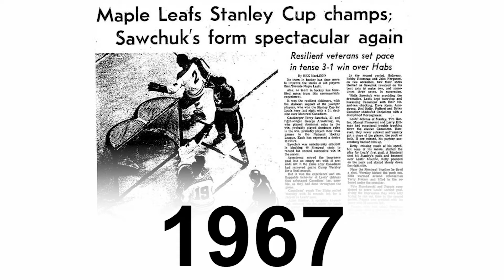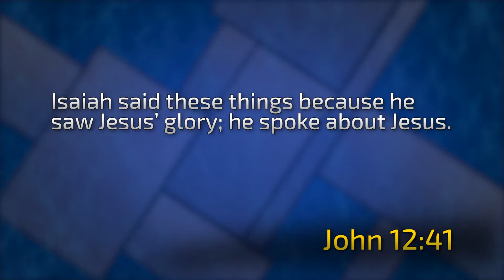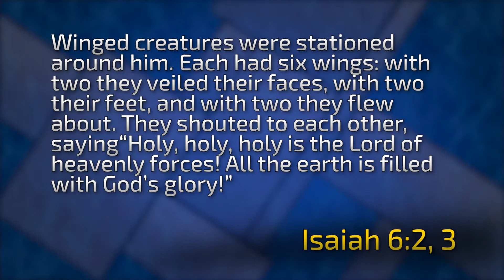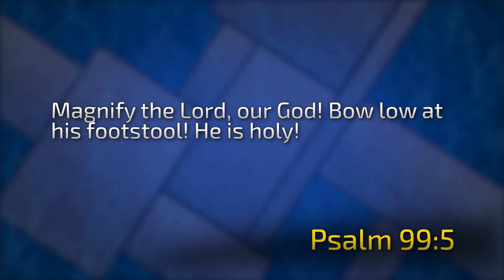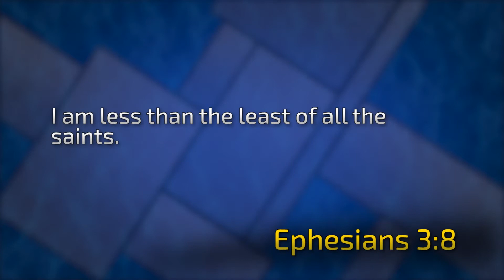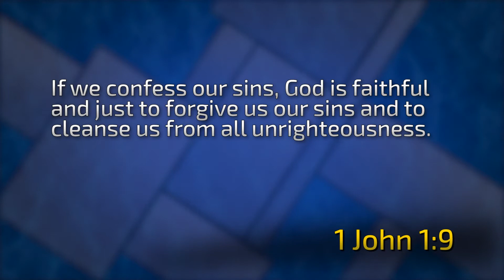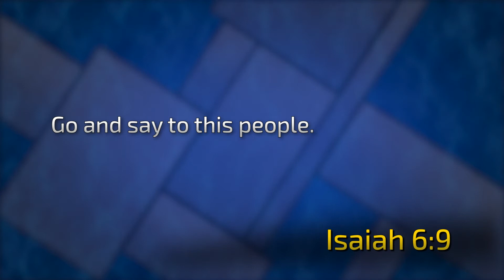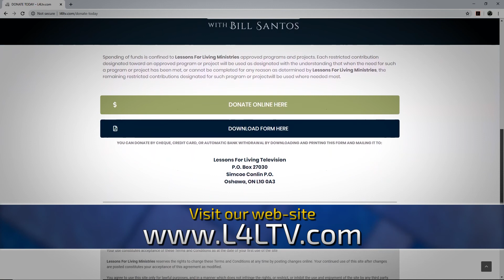THE KING AND I !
As we think about the King, let me hopefully get you to see the King through the eyes of this great prophet so you can see Him correctly and know Him intimately.